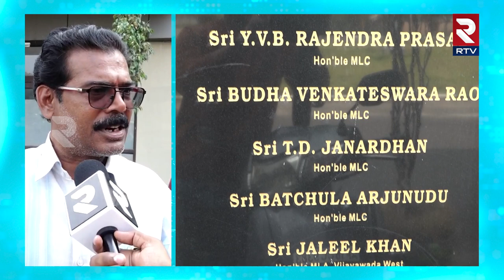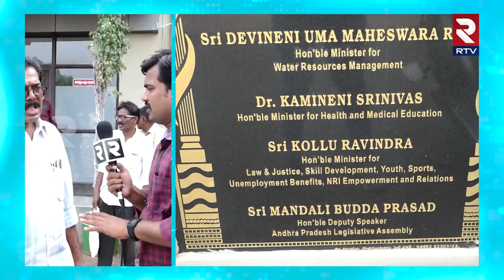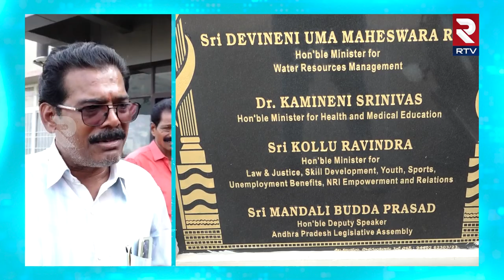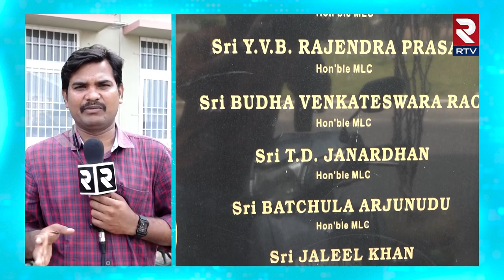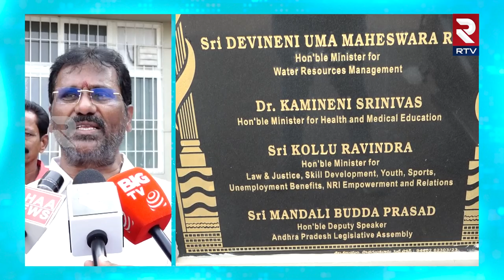APSRTC Union Leaders Angry On Nellore RTC Driver Incident || RTV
కావాలి లో బెంగుళూరు నుండి విజయవాడ వస్తున్న RTC డ్రైవర్ పై కొంతమంది దాడి..
రెండు కార్ల తో వెంబడించి మరి దాడి చేశారు..
రోడ్ కి అడ్డంగా ఉన్న బైక్ సైడ్ ఇవ్వాలని హారన్ కొట్టిన ఆర్టీసీ డ్రైవర్..
హారన్ కొట్టినదుకు గొడవ పడిన యువకులు..
దాడికి పాల్పడిన వారు అంతా వైసీపీ కార్యకర్తలు గా అనుమానం
దాడికి పాల్పడిన వారిపై కఠిన చర్యలు తీసుకోవాలి..
చర్యలు తీసుకోకపోతే యూనియన్ ఆధ్వర్యంలో కార్యాచరణ ప్రకటిస్తాం.